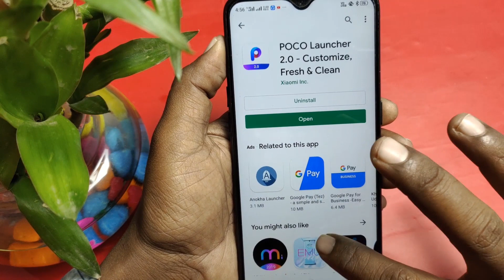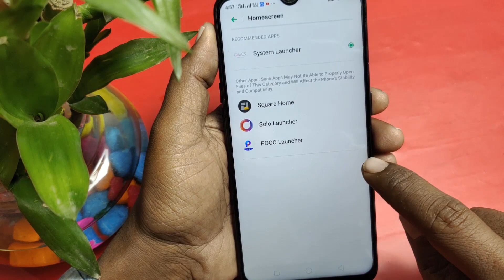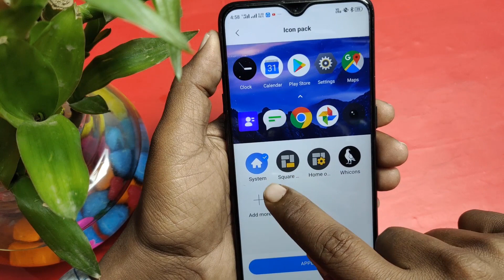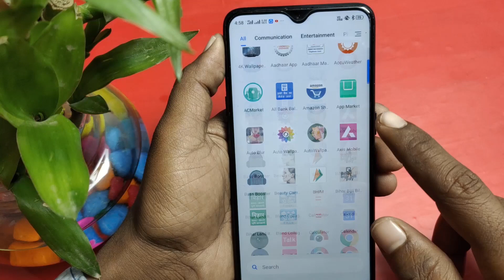अभी अभी आया है सबसे अजीब ‌‌‌‌‌‌‌‌‌‌‌‌App || जल्दी से फोन में डाल लो || लोग देखकर चौंक जाएंगे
नमस्कार दोस्तों आप सभी का एक बार फिर से बहुत-बहुत स्वागत है दोस्तों आज की वीडियो में हम आपके लिए एक ऐसा केक लेकर आए जिसका यूज़ करके आप अपने फोन का डिस्प्ले का इंटरफेयर बदल सकता है तो यह कैसे हुआ जानने के लिए आप मेरे पूरे वीडियो को देखना पड़ेगा।

👉  *Please*
👉 *Shear*
करें